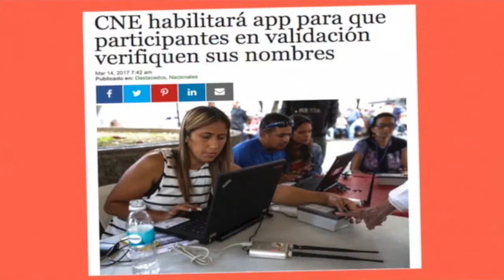El diálogo los validó